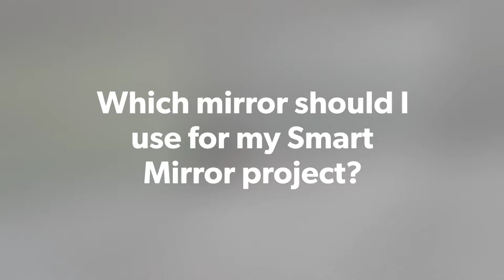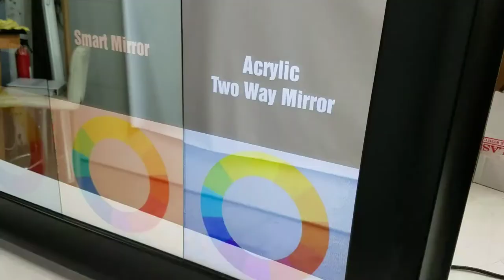Mirror Photo Booth - How To Choose The Best Glass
We know it is confusing when there are so many options for your Smart Mirror or Photo Booth project it is hard to know which one is the best fit.

Here is a quick overview:
All three mirrors have the same reflection percentage at 70%

*If your mirror is going in a bathroom, the Acrylic Two Way Mirror will degrade over time so it is best to choose a glass option.
*If you are shipping outside of the USA, shipping can get expensive for mirror sizes 24" x 36" and larger. For the cheapest shipping option, the Acrylic Two Way can be shipped via FedEx for larger sizes than the glass can.
*If you are doing a touch screen smart mirror, the acrylic will need a protective laminate so it does not get extremely scratched over time.
*If you are doing a touch screen and the mirror is 24" x 48" or larger, the Acrylic will be too bendy for the touch to work correctly.
*if you are going frameless, the glass has a polished edge option for the best overall look.

 Neewer Heavy Duty Light Stand

 Neewer 15 Pieces 1/4" 3/8" Metal Threaded Screw Converter Adapter

 Nikon 7070 Binocular Window Mount

 Laptop Tray (On-Stage MSA5000)

Tray Attachment (On-Stage MSA9508)

Tray Adapter (On-Stage Music Accessory (MM01))

Table for Larger Screens (PylePro PLPTS2)

Phone Clamp (That Rotates)

Studio Tools:

Canon 1DX Mark III

Canon Ultra Wide Angle Zoom Full Frame Lens

Drones - DJI Inspire 2 Done
DJI Spark, Portable Mini Drone, Alpine White
DJI Zenmuse X5S Camera for DJI Inspire 2

Corsair Pro used for Video Editing

Neewer Mono Microphone for Camcorder and DSLR Camera

Neewer Heavy Duty Light Stand for Video

DJI Mobil 2 Handheld Smartphone Gimbal

Glass Tools:

Handheld glass cutter

Handheld Glass breakers

Sanding block

Hand glass polisher

Microfiber cloths

Safety glasses

Safety Gloves

Glass Cleaner

KimTech Wipes